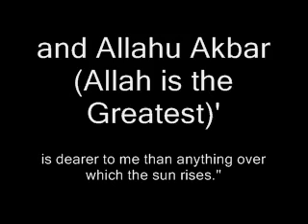4 IMPORTANT DHIKR'S (HADITH)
muslim,
hadith,
sahih muslim,
Muslimknight,
sahih bukhari,
sahih hadith,
saheeh hadith,
saheeh muslim,
saheeh bukhari,
ustadh murtaza khan,
murtaza khan,
ahmed deedat,
kalifah clothing,
kalifahclothing,
islam,
Allah,
muhammad,
muhammed,
prophet,
sheikh,
khalifahklothing,
sheikh feiz,
quran,
koran,
anwar al-awlaki,
imam,
imam bukhari,
sahih muslim,
sahih,
hadeeth,
fiqh,